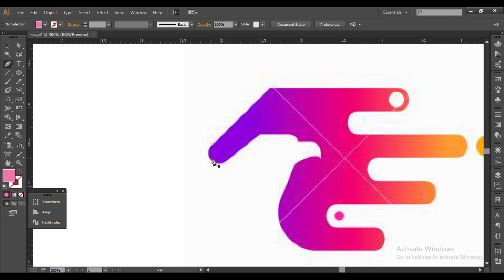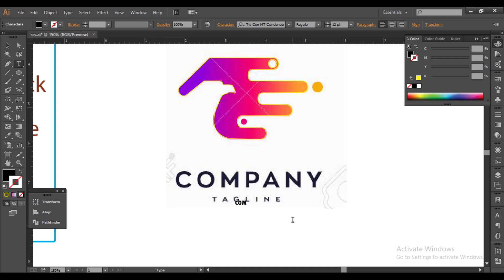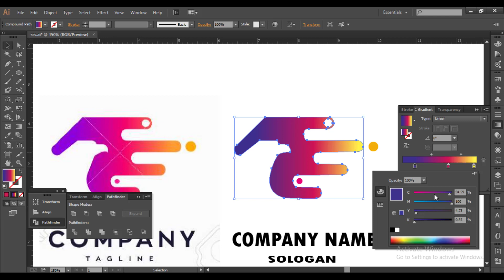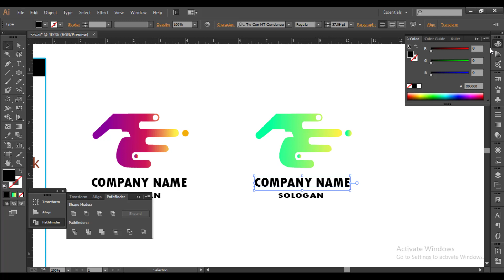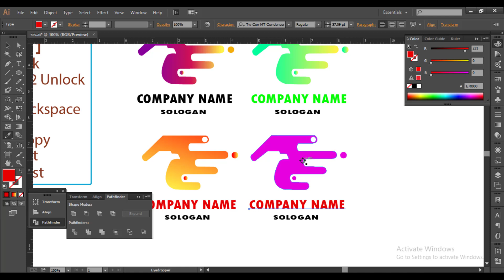How to Create Professional Logo 2021 | Pin Tech